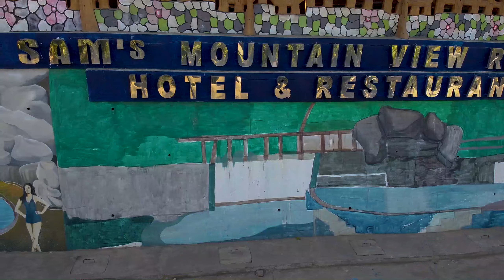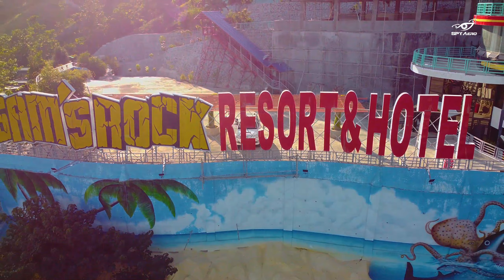Sam's Rock Mountain View Hotel & Resort Final Diffun Quirino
SAM'S MOUNTAIN VIEW RESORT & HOTEL AKA SAMSROCK RESORT located at DIFFUN, QUIRINO

RESORT OPERATING HOURS:
WEEKDAYS:   8:30 am - 5:00 pm
NO NIGHT SWIMMING

SATURDAY - SUNDAY
Day Swimming    : 8:30 am - 5:00 pm
Night Swimming : 1:00 pm - 8:00 pm

ENTRANCE FEE:
                            ADULT     KID
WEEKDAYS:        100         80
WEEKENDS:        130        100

PEAK SEASON : MARCH - MAY | NOVEMBER - DECEMBER

LEAN SEASON : JANUARY - FEBRUARY | JULY - OCTOBER

REMINDER : " ENTRANCE FEE RATES for Weekdays are not valid during peak season. Weekend rate applies. "